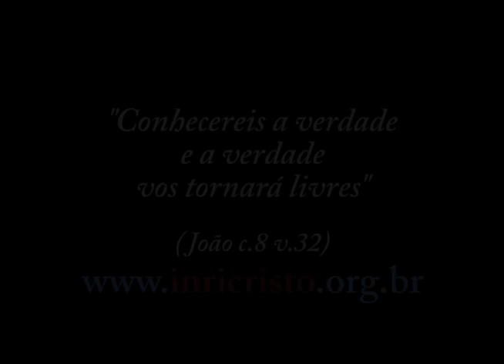20/10/2012 - INRI CRISTO ao vivo no canal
Perguntas do dia 20/10/2012:

- Recentemente o Senhor citou o nome de um homem que morreu de câncer de pulmão. Se morreu por ter respirado sempre fumaça do fogão a lenha, esse câncer não se iniciou na alma. Logo, há cânceres que são apenas físicos. Nesse sentido, minha pergunta é: a alma seria forte o suficiente para retardar e até aniquilar os cânceres de origem meramente física?
- Perdi minha esposa vítima de câncer  de colo de útero. Então pergunto, com milhões de mulheres no planeta Terra, por que o Senhor DEUS escolheu justamente a minha para passar por este terrível sofrimento? Sou seguidor de INRI CRISTO, o Libertador, a Luz e o Caminho.
- Sobre o evolucionismo. Não seria contraditório crer na reencarnação e na evolução ao mesmo tempo? Como INRI concilia os dois? Digo, na matéria não biológica, de repente surgiu a matéria biológica (conforme evolucionismo). Quanto nisso começou a haver reencarnação? O homem começou a reencarnar apenas quando tornou-se Homo Sapiens? Reencarna-se como animais também?
- Por que alguns despertam e outros não? Como vencer o fato de pensar porque não sou normal igual aos outros?
- Gostava muito que falasse um pouco da igreja universal do reino de Deus, especialmente sobre o projeto da construção do templo de Salomão, em São Paulo.
- Senhor, se for permitido por aqui na transmissão , gostaria de pedir perdão pelos meus pecados e misericórdia e ajuda na minha caminhada.
- Gostava de saber da importância espiritual que tem a antiga Jerusalém neste momento e se INRI ainda irá pisar naquele chão nesta encarnação?
- Quero saber se é verdade que agora em 21 de dezembro de 2012 haverá um alinhamento do sol no centro de nossa galáxia, vindo com isso a inverter o eixo do planeta Terra, causando assim terremotos e tsunamis e muitas mortes?
- O que pensavas de Jesus Cristo antes de setembro de 1979?
- Se Eva foi a origem do Espírito Santo, onde ela se encontra atualmente?
- Qual a reação dos espíritos na atualidade quando adentram no plano espiritual e não encontram sua presença?
- Gostaria de saber se INRI sabe quem é Jesus Cristo Homem (o homem que afirma ser a reencarnação de Jesus em Porto Rico e afirma que 666 é o número de Deus)?
- O que salva são os atos praticados durante a vida ou a graça?